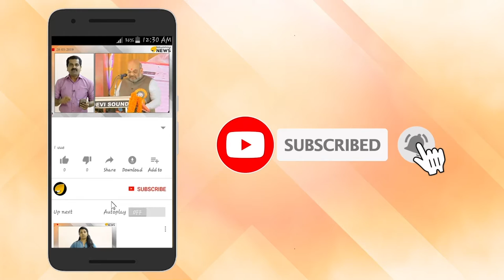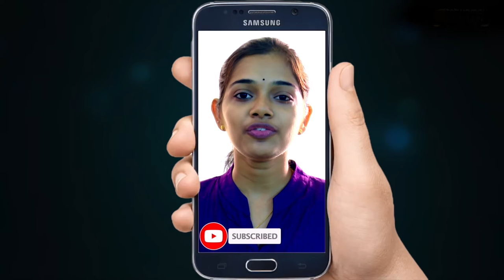തുടര്‍ച്ചയായ സുരക്ഷാവീഴ്ചകളില്‍ സര്‍ക്കാരിന് അതൃപ്തി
തുടര്‍ച്ചയായ സുരക്ഷാവീഴ്ചകളില്‍ സര്‍ക്കാരിന് അതൃപ്തി; ഡി.ജി.പിയില്‍ നിന്നു മുഖ്യമന്ത്രി റിപ്പോര്‍ട്ട് തേടി

അതീവ സുരക്ഷാ മേഖലകളിലടക്കം അരങ്ങേറുന്ന തുടര്‍ച്ചയായ സുരക്ഷാവീഴ്ചകളില്‍ സര്‍ക്കാരിന് അതൃപ്തി. യൂണിവേഴ്‌സിറ്റി കോളജ് വിഷയത്തിലെ പ്രക്ഷോഭവുമായി ബന്ധപ്പെട്ട് മുഖ്യമന്ത്രി പിണറായി വിജയന്‍ ഉള്‍പ്പെടെയുള്ളവരുടെ വസതിയിലും ഓഫീസിലും സമരക്കാരെത്തിയത് മുന്‍കൂട്ടി കാണാനാകാത്തത് ഇന്റലിജന്‍സിന്റെ പിടിപ്പുകേടാണെന്നു വിലയിരുത്തല്‍.